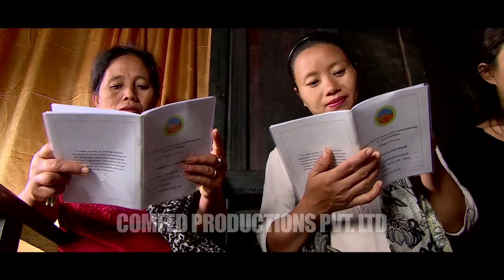National Rural Livelihood Mission Nagaland